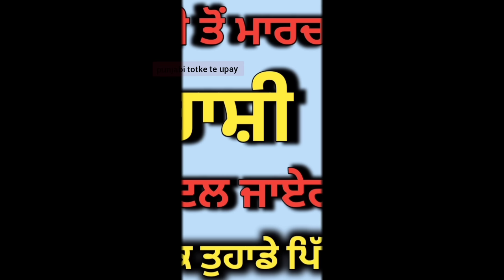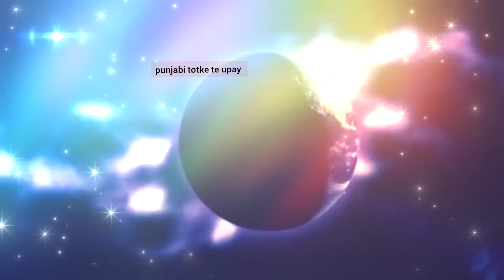Kumbh Rashi 2024/ 20 फरवरी से मार्च 2025 तक कुंभ राशि सब कुछ बदल जाएगा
Kumbh Rashi walon ka rashifal
kumbh rashi ke baare me bataiye

punjabi guru

lawofattraction

motivational katha
motivational video
Totke punjabi

Upay
laxmi
dhan_prapti
totke for money
 wealth
 barkat
peace
dhanlaxmi
motivation
totke
upay
punjabi
god
peace
waheguru
rab
parmatma
motivation
motivational video
 spritulaity